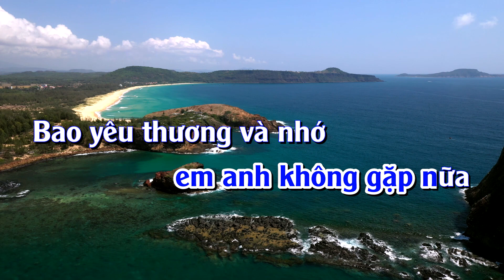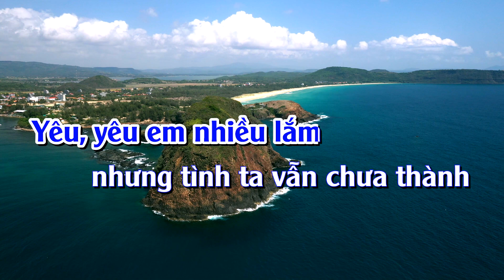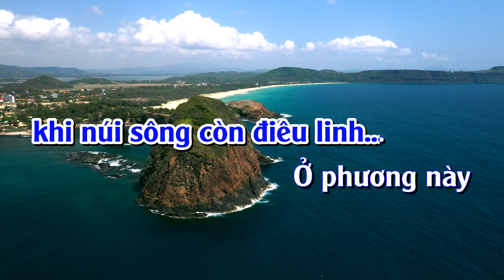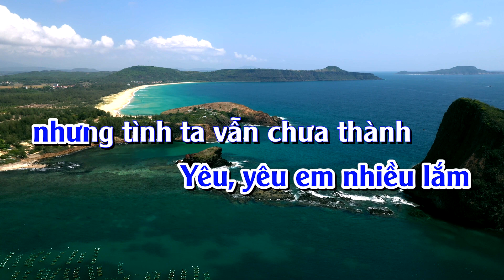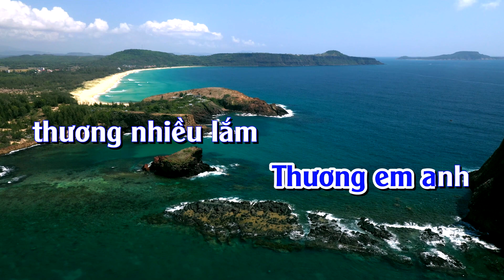Karaoke Đêm Buổn Tỉnh Lẻ - Tone Nam - Karaoke NBC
Các bạn xem thêm những bài karaoke dòng nhạc bolero ở link bên dưới

Đã lâu rồi
đôi lứa cách đôi
nơi tơ duyên xưa
còn hay mất
Mái trường ơi
em tôi còn học
nữa hay ra đi từ độ nào
Ngày xưa đó ta
hay đón dìu nhau
đi trên con đường lẻ loi
Mấy năm qua rồi
em anh không gặp nữa
Bao yêu thương và nhớ
anh xin chép nên thơ
vào những đêm buồn
Mưa, mưa rơi từng
đêm mưa triền miên
trên đồn khuya, lòng anh
thương nhớ vô biên
Thương, anh thương ngày
đó em nhìn anh mắt hoen sầu,
không nói nên câu giã từ
Mong, anh mong làm sao
cho tình duyên không nhạt
phai theo năm tháng
thoáng qua mau
Yêu, yêu em nhiều lắm
nhưng tình ta vẫn chưa thành
khi núi sông còn điêu linh
Ở phương này
vui kiếp sống chinh nhân
nhưng không quên dệt mơ ước
Ước ngày nao
quê hương tàn chinh chiến
cho tơ duyên được thấm màu
Và phương đó
em ơi có gì vui
xin biên thư về cho anh
Nhớ thương vơi đầy
đêm nay trên đồn vắng
Thương em anh
thương nhiều lắm
Em ơi biết cho
chăng tỉnh lẻ đêm buồn

thoáng qua mau
Ở phương này
Ước ngày nao
Và phương đó
Thương em anh
thương nhiều lắm
Em ơi biết cho chăng.
tỉnh lẻ đêm buồn